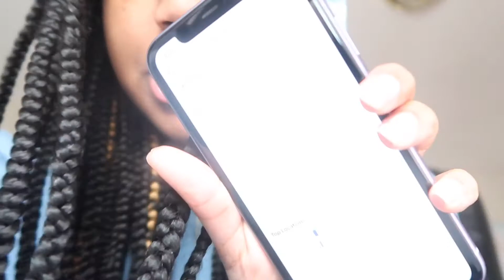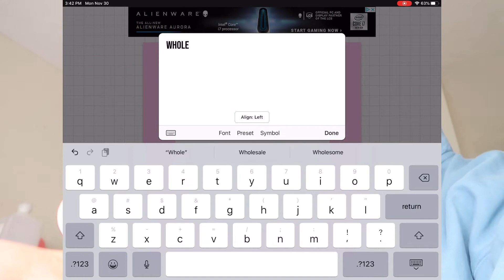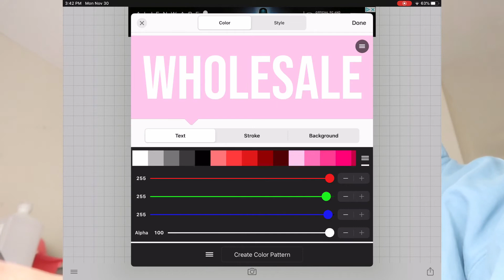Productive day in the life//business struggles, Black Friday, rebranding and more// Vlogmas Day One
I hope you enjoyed vlogmas day one , I know this video a bit messy but I’m getting use to the camera again lol.